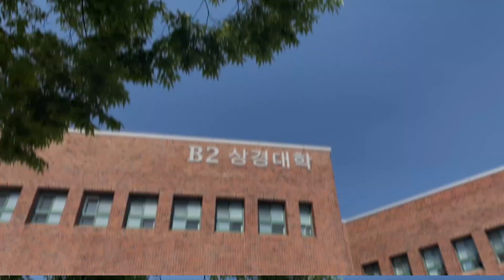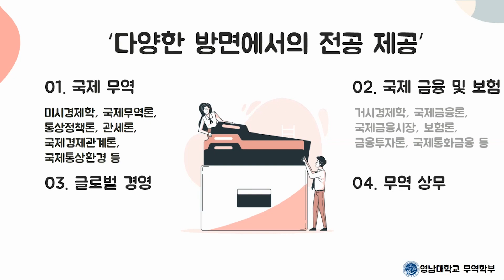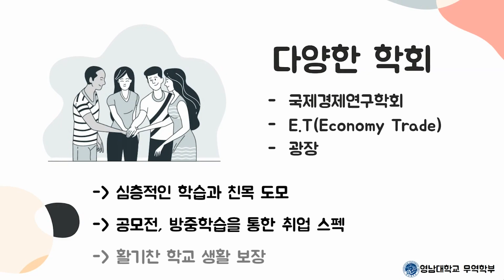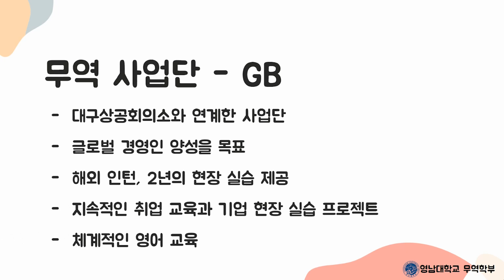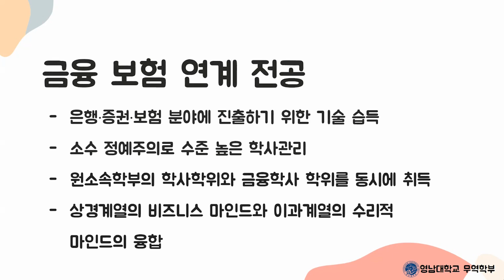무역학부 지성있는 팀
작품명 : 야 너두 무역 할 수 있어

한국경제의 매우 중요한 부분을 차지하는 '무역' 무역학부에서 배우는 모든 것과 이를 통한 졸업 후 진로 방향을 설명합니다.